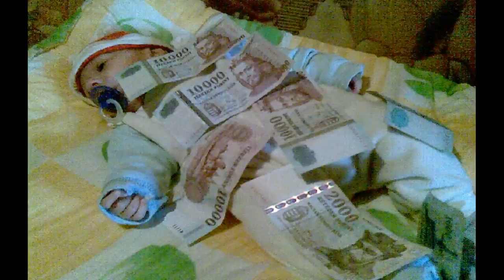keleméri botos 2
borsod megye kelemér, ének váradi jenő keleméri botos halgasátok zsamó